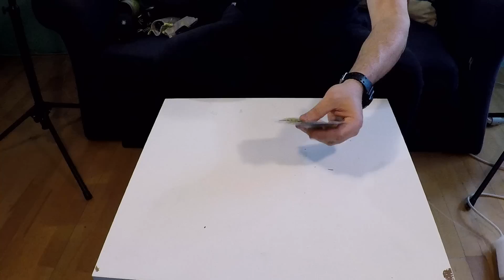What I Have in My Motorcycle Tank Bag?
The items I always carry with me on all of my motorcycle trips.

In this video I will show what I have in my motorcycle tank bag. Actually, someone asked about it, but I couldn't find him, because of the number of the commends I receive every day. As you know on the long motorcycle trip the weight is always matter. The number of the items we can take with us is limited and we have to be sure that we token the most important. The reasons I always use tank bag instead of top case are few:
1st - Because of the weight distribution.
2nd - Because of the possibility to have a map in.
3rd - Because is handy
4th Because I can take it with me.
Let's see now what I have inside...

I also have a plan to upload a number of videos series with my camera and riding gear.